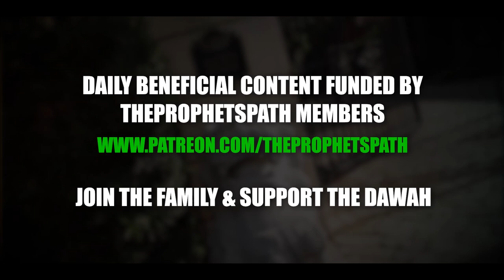AMAZING PROOF THAT HEAVEN AND HELL EXISTS